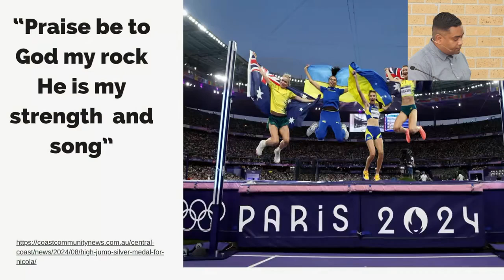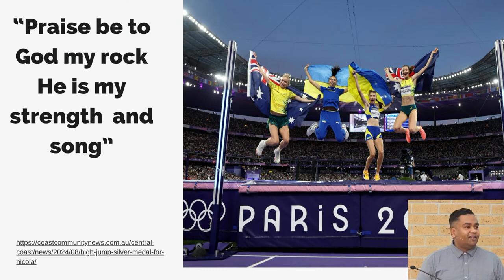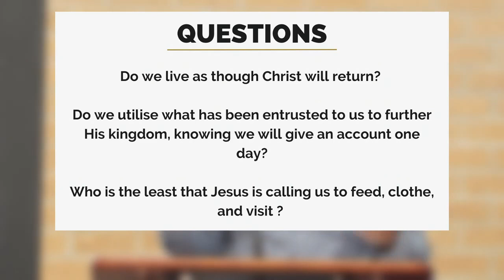Matthew 25 - Shebu John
Two questions for you to consider.
1: Are you ready for Jesus' return?
2: In light of Jesus coming back how would you live?
Shebu walks us through Matthew 25 to consider these questions.